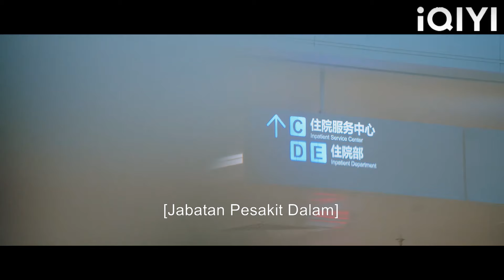Suami mahu kembali bersama, tetapi isteri telah berputus asa dan pergi ke luar negara!